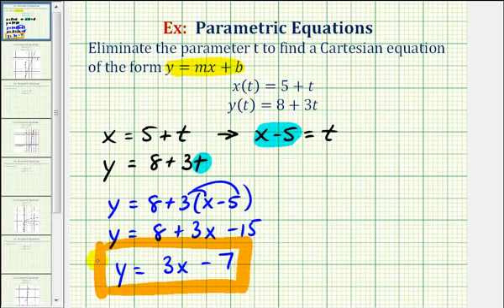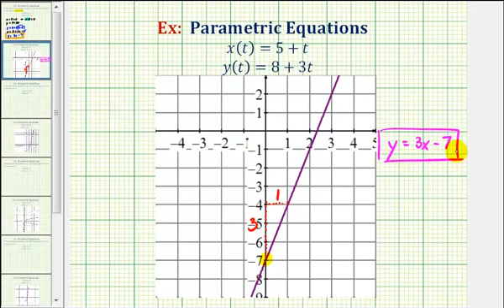Ej 1: Escribir ecuaciones paramétricas como una ecuación cartesiana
Este video explica cómo escribir ecuaciones paramétricas como una ecuación cartesiana o rectangular. Sitio Blog